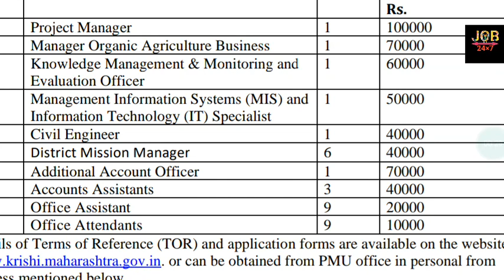Jobx7 ASSISTANT PROJECT OFFICER